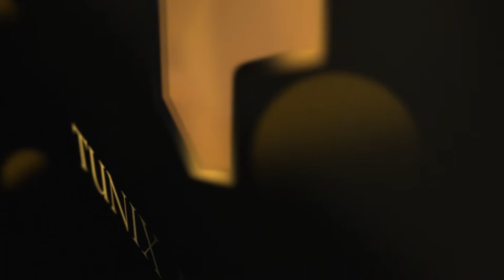Poomaala Poonkuzhali | NEELAPONMAAN | Vayalar | Salil Chowdhury | S. Janaki | 1975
Song: Poomaala Poonkuzhali (പൂമാല പൂങ്കുഴലി)
Movie: NEELAPONMAAN (1975)
Lyrics: Vayalar
Singer: S. Janaki
Direction: Kunchacko